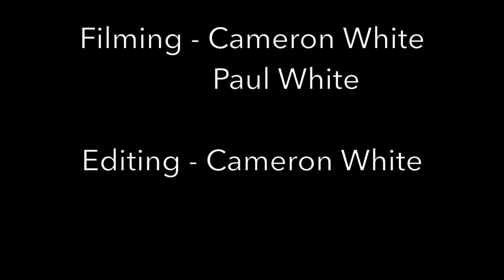60007 Sir Nigel Gresley Races South on the ECML!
In this short video, we capture a late running LNER A4 Pacific 60007 Sir Nigel Gresley speeding southbound on her home territory hauling the return leg of a Steam Dreams London Kings Cross to Newcastle excursion from 'you guessed it' Newcastle to London Kings Cross along the East Coast Mainline the entire journey 6th April 2024. The outward leg of the tour was hauled by a Class 90.

We see the famous A4 at Joan Croft, racing towards her hometown of Doncaster where she was built in 1937 with a happy little toot on the chime whistle as she tries to make up for lost time with a late running Lumo Edinburgh to London Kings Cross service not far behind!

Overall we did try to chase 60007 to Newark Northgate but due to leaving Ranskill Loop, just north of Retford earlier than planned due to late running we decided to bail on this shot and head home with what we got, nonetheless, it was great to see this legend of steam once again this year and we hope to capture more of her again in 2024!

It's also certainly rather fitting she would run along her home territory on this day with her namesake passing away 64 years one day prior to this run on 5th April and it's safe to say his legend and spirit shall live forever in this absolute masterpiece of a locomotive. Long live Sir Nigel Gresley!